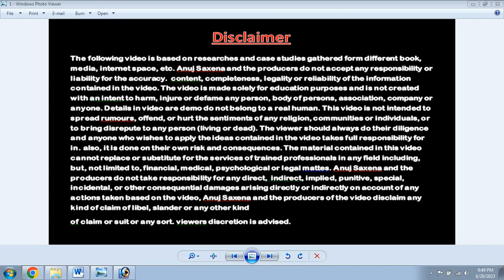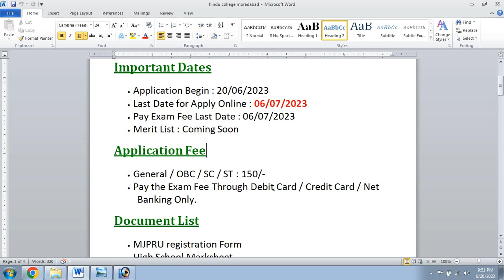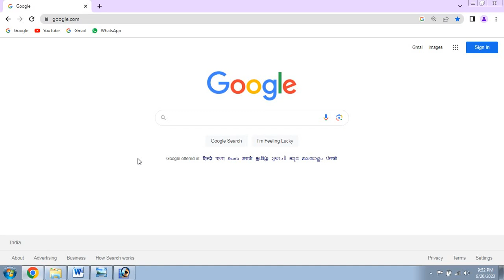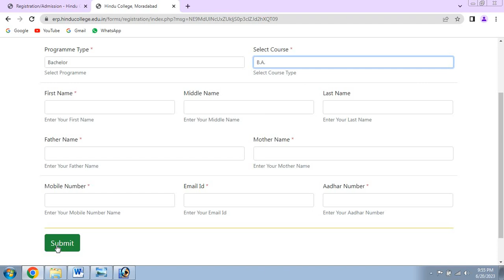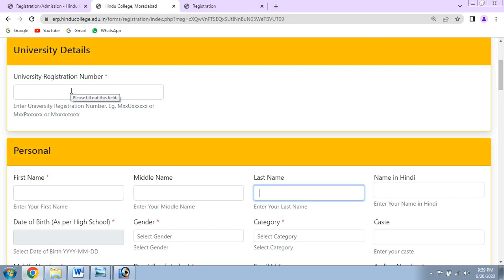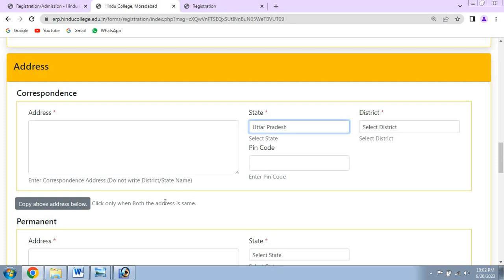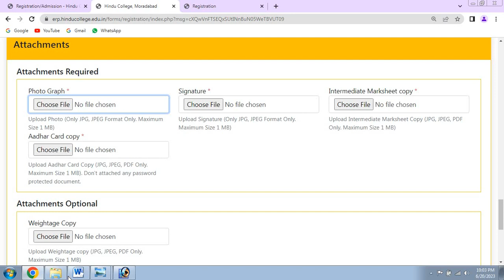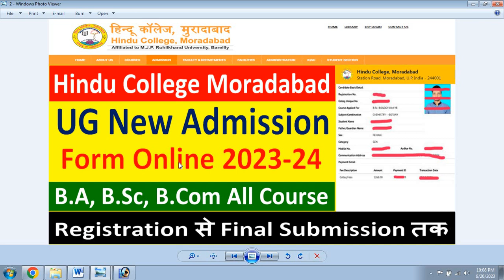HINDU COLLEGE MORADABAD UG NEW ADMISSION FORM ONLINE 2023-24 || NEW ADMISISON FOR BA, B.SC, B.COM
Hi

Dosto Aaj Ki Is Video Me Maine  HINDU COLLEGE MORADABAD UG NEW ADMISSION FORM ONLINE 2023-24 || HINDU COLLEGE MORADABAD NEW ADMISISON FOR BA, B.SC, B.COM    Ummeed Hai Aapko Ye Video Bahut Pasand Aayega.

Hindu College Moradabad
New Admission Form Online 2023-24
BA, B.Sc, B.Com All Course Admission 2023
Short Details of Notification
Important Dates
• Application Begin : 20/06/2023
• Last Date for Apply Online : 06/07/2023
• Pay Exam Fee Last Date : 06/07/2023
• Merit List : Coming Soon
Application Fee
• General / OBC / SC / ST : 150/-
• Pay the Exam Fee Through Debit Card / Credit Card / Net Banking Only.
Document List
• MJPRU registration Form
• High School Marksheet
• Inter Marksheet
• Aadhaar Card
• Cast Certificate
• EWS Certificate